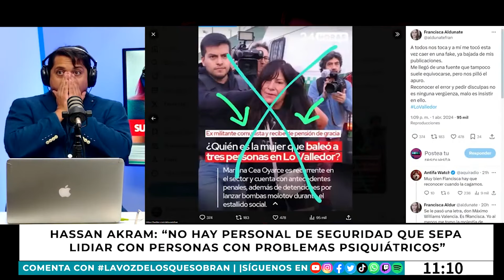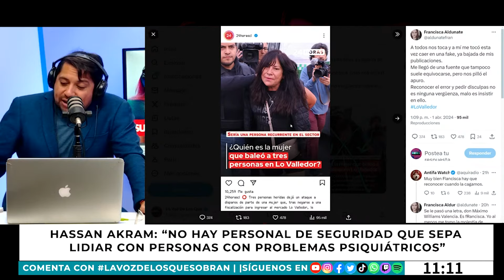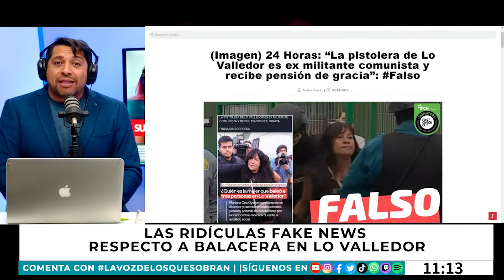ULTRADERECHA MENTIROSA: Las ABSURDAS FAKE NEWS de la BALACERA EN LO VALLEDOR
Después de todo el revuelo que dejó el tiroteo en Lo Valledor por parte de una mujer, hubo una oportunidad que la ultraderecha no dejó pasar: difuminar noticias falsas. En este caso, hasta una periodista cayó en el juego de una publicación que señalaba a la autora de los disparos como miembro del partido comunista.

El panel punta a los riesgos en la democracia que implica y la escasez de medidas del gobierno de Boric ante ello. ¿Qué opinas?